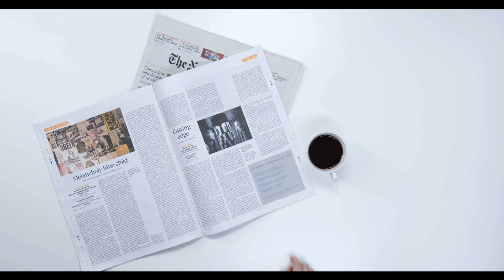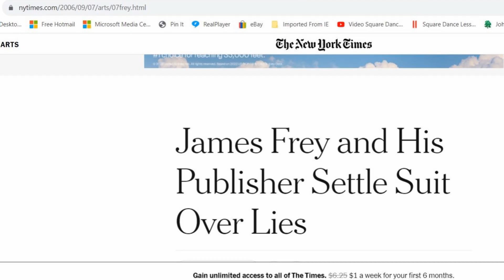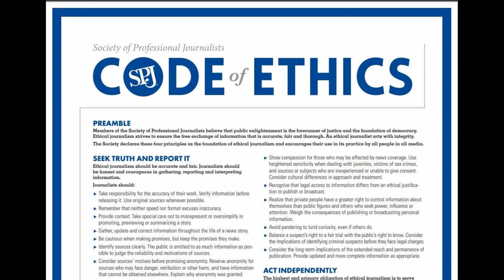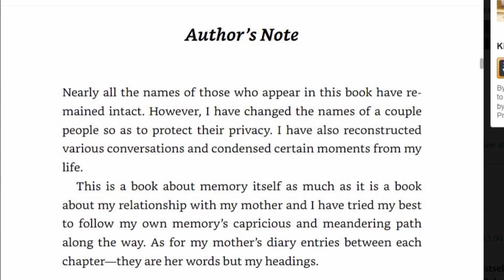Afraid to Tell the Truth? (Write it to yourself, for yourself)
Are you wanting to write or tell others about your life, but afraid to? Afraid you’ll harm your personal relationships with family / friends? Several people have expressed this worry to me. This video shows you how to tell your truth.

RELATED STORY ON MEDIUM.COM:
"Afraid to Tell or Write the Truth About Yourself? And Others?"

WRITE YOUR LONG and SHORT BIOS

ABOUT “GRANNY” GLORIA of Y WRITE U:
An award-winning business writer and ghostwriter, Gloria Lesher is your writing ally. She’s the author of three novels and has helped many people write their memoirs. Her clients’ articles have appeared in national and regional magazines, trade publications, newspapers and websites.
A SHOUT-OUT:
But I want to give a shout-out to Canva.com, Pixabay.com, Pexels.com and Unsplash.com. Under the Pixabay License I am granted an irrevocable, worldwide, non-exclusive and royalty free right to use, download, copy, modify or adapt content for commercial or non-commercial purposes. Attribution of the photographer, videographer, musician or Pixabay is not required. All photos and videos on Pexels are free to use, and attribution is not required. Similarly, Unsplash grants me an irrevocable, non-exclusive, worldwide copyright license to download, copy, modify, distribute, perform, and use photos from Unsplash for free, including for commercial purposes, without permission from or attributing the photographer or Unsplash.